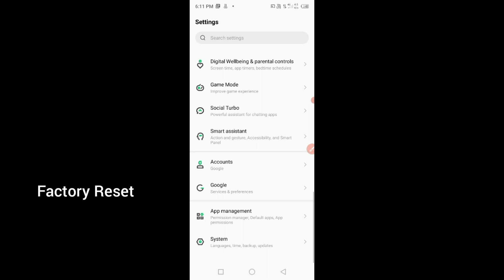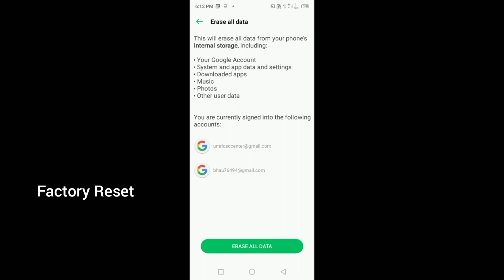infinix smart 8 hd factory Reset Delete all Data settings || How to use